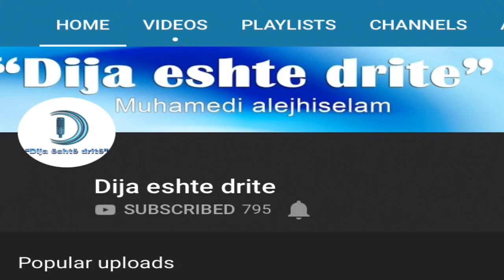Surja El- Mulk ajete (1-30)